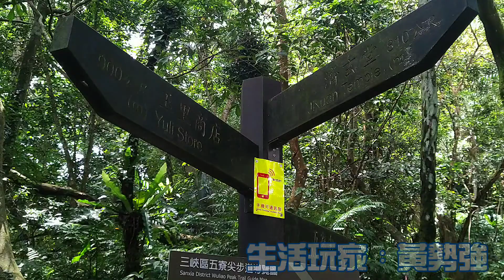新北 五寮尖山 111.06.25 大員林登山隊/大彰化登山隊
大員林登山隊/大彰化登山隊 舉辦